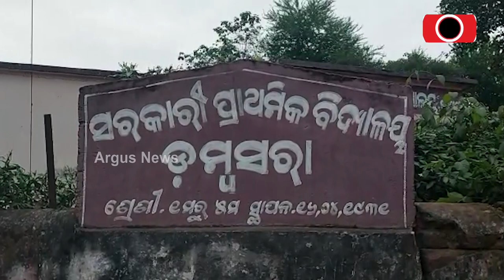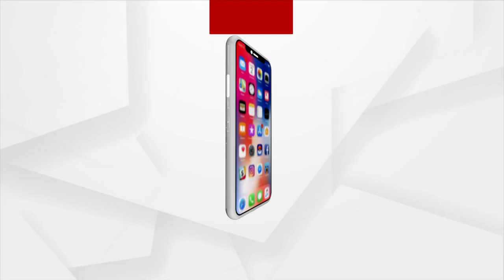Youth Suffering From Unknown Disease, Cries For Help